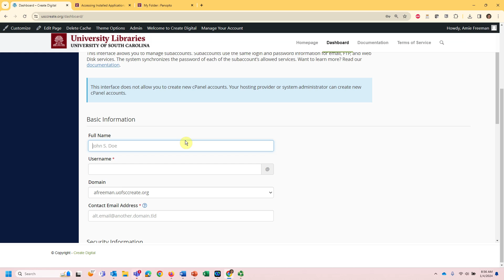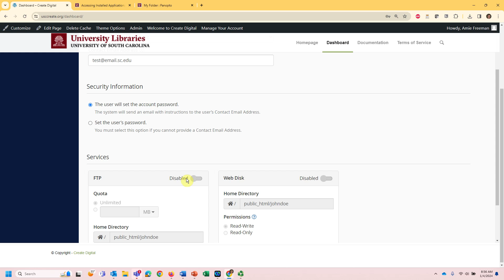User Management in cPanel and Sharing Access to Your cPanel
In this video, we’ll demonstrate how to share access to your cPanel with others.